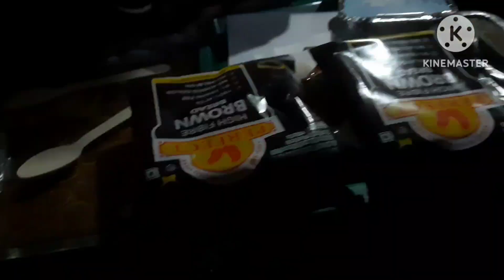Shivalik Express ll Kalka to Shimla ll Hotel apple rose in Shimla ll April